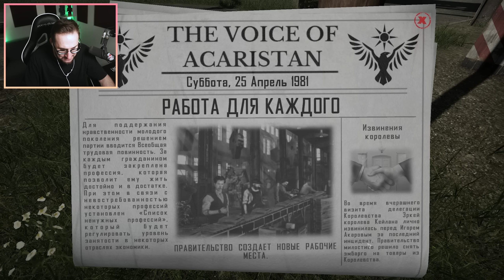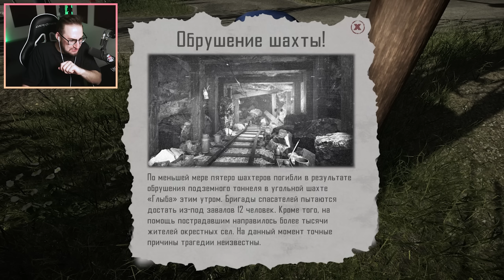ОБЛАВА НА ПОЛИЦЕЙСКИЙ УЧАСТОК! НОВЫЕ ПРАВИЛА И ЗАКОНЫ НА ТАМОЖНЕ В CONTRABAND POLICE #5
Сегодня я играю в новую игрушку - Contraband Police! В этот раз я работаю на закон! Моя задача стоять на посту таможни и проверять въезжающие автомобили на наличие запрещенных веществ и не только! Проверяется абсолютно все, документы, машина и так далее! Самое главное не пропустить преступника, иначе меня уволят!